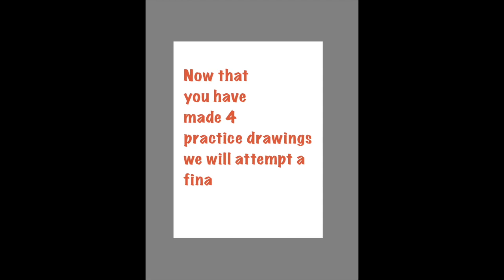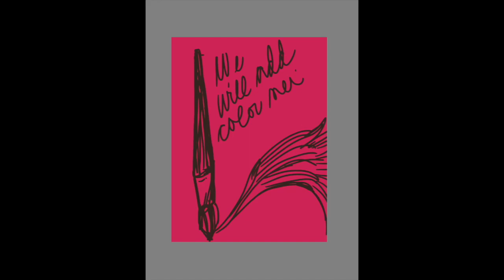Large Tree Drawings in the Style of Georgia O'Keeffe